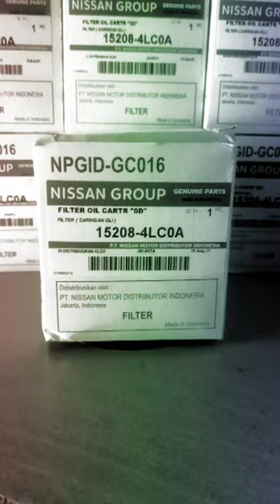FILTER OLI ATAU OIL FILTER NISSAN ORIGINAL 15208-4LC0A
FILTER OLI/ OIL FILTER GENUINE PART NISSAN DATSUN

PART NO 15208-4LC0A

HARGA : Rp.50.000 /pcs

NOTE :
UNTUK SEMUA TIPE MOBIL NISSAN DATSUN (KHUSUS BENSIN) KECUALI TERRANO